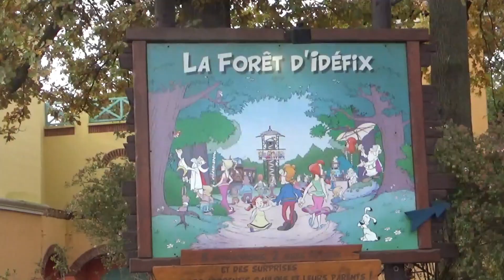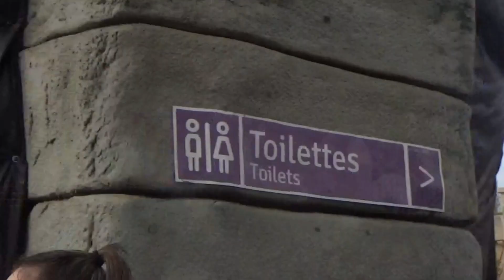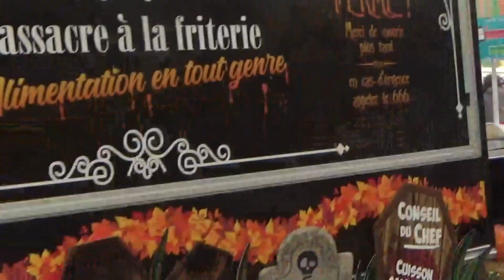Halloween au Parc Astérix - 31 Octobre 2021